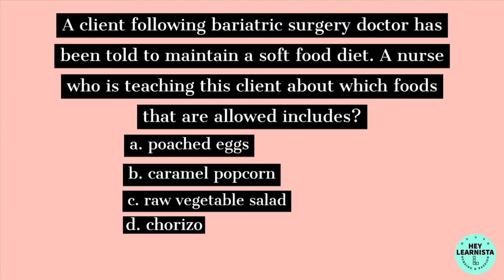SOFT DIET| NCLEX REVIEW| NURSING EXAMS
HEY EVERYONE, IN THIS SHORT VIDEO, ITS ALL ABOUT SOFT FOOD DIET, ITS INDICATION, INTERVENTION AND A QUESTION. THIS CONTENT MAY HELPFUL FOR THE ONE WHO IS PREPARING FOR NCLEX AND OTHER NURSING EXAMS.
HEY LEARNISTA.